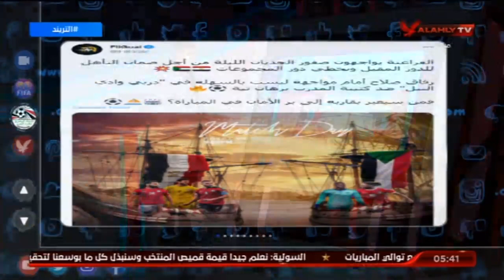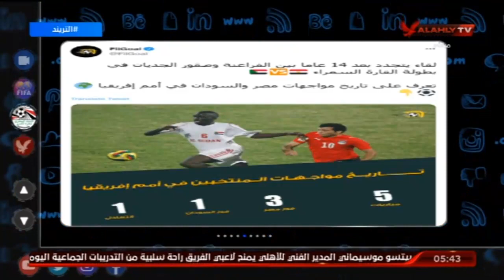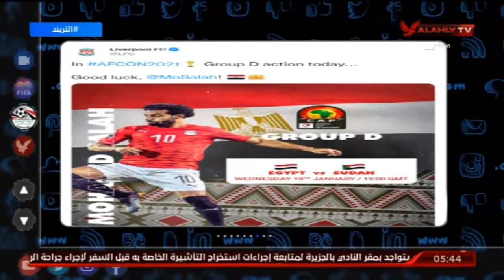محمد سعيد يستعرض اخر كواليس منتخب مصر استعداداٌ لمباراة السودان وفرص التأهل